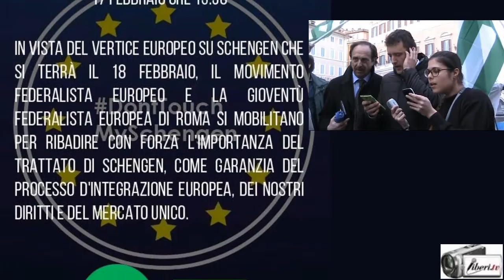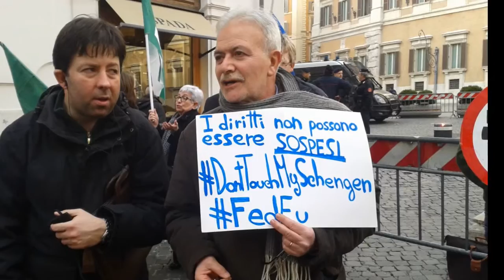Piercamillo Falasca (Magazine Strade) - " Don't touch my Schengen "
Registrazione effettuata il 17/02/2016 a Roma -Piazza Montecitorio

Intervista a Piercamillo Falasca, Direttore editoriale di Strade.

MFE (Movimento Federalista Europeo ) e la GFE (Gioventù Federalista Europea ) di Roma con la partecipazione della LIDU (Lega Italiana Diritti Umani) scendono in piazza in vista del Consiglio europeo del 18-19 febbraio in cui verrà discusso il futuro del trattato di Schengen..
L'importanza dell'incontro è cruciale e probabilmente potrebbe segnare il futuro dell'Europa.
Mercoledì 17 saremo quindi davanti Montecitorio per ribadire la necessità di salvaguardare il trattato di Schengen e soprattutto per affermare che l'unico modo per far fronte alle svariate crisi che hanno caratterizzato questi anni, è accelerare il processo di integrazione europea.

Diciamo NO alla sospensione di Schengen.

Diciamo SI ad una politica estera e di sicurezza comune, ad un'intelligence europea e ad una gestione veramente collettiva dei flussi migratori (superando gli accordi di Dublino).

In questi giorni si sta decidendo il destino dell'Europa, il destino di tutti noi.
Noi faremo sentire la nostra voce, e tu?